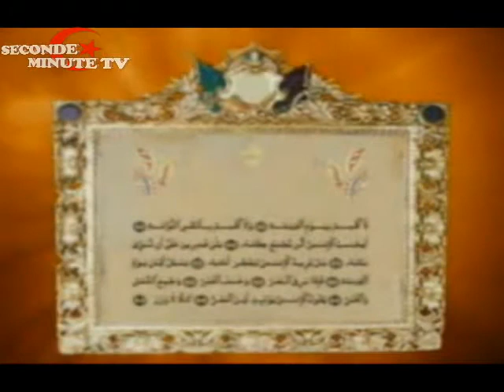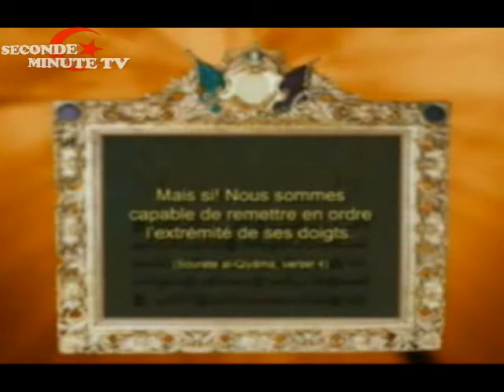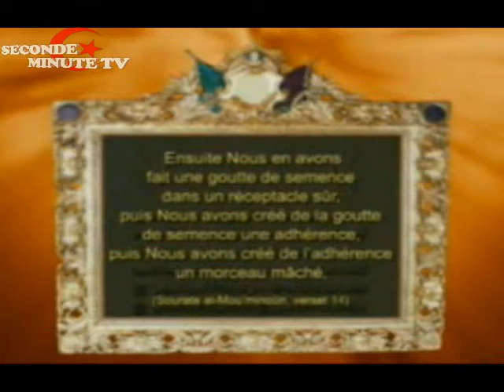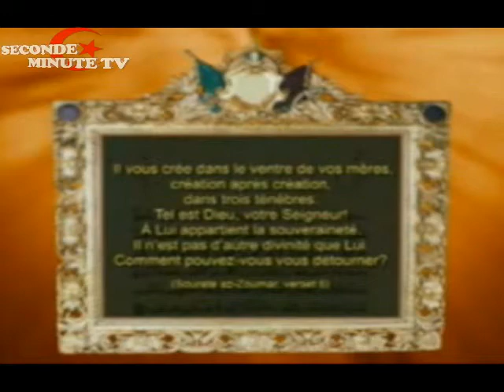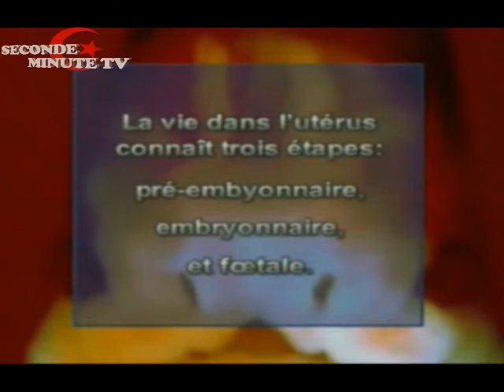Les Miracles du Saint Coran : Cinquième Partie